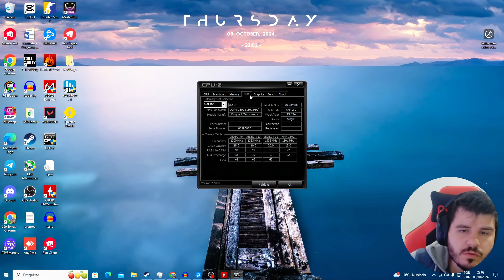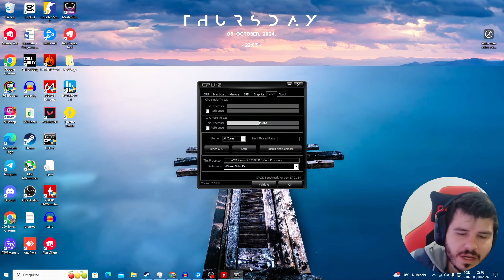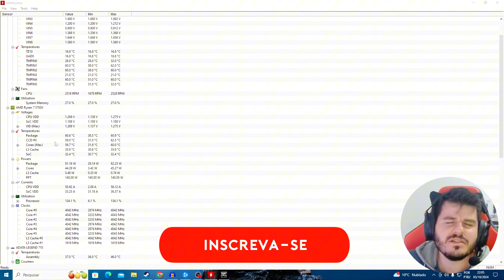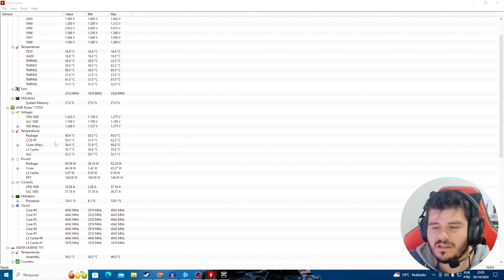WATER COOLER AURA GL 240V2 AGUENTA UM RYZEN 7 5700X3D?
Hoje, vou colocar o Water Cooler Aura GL240 V2 à prova no processador Ryzen 5700X3D, famoso por seu desempenho elevado e, claro, seu aquecimento. 🔥 Vamos ver se esse cooler tem capacidade de manter as temperaturas sob controle durante jogos intensos, benchmarks e até overclock! Será que ele consegue segurar as temperaturas desse monstro de processador?

🔧 Testes Incluídos:

Desempenho em Jogos
Estresse da CPU

Acompanhe o vídeo para descobrir se o AURA GL240 V2 é uma boa escolha para o seu setup e se ele realmente consegue entregar a performance prometida no Ryzen 5700X3D! 💪

📊 Configurações do Teste:

Processador: Ryzen 7 5700X3D
Cooler: AURA GL240 V2
Placa de vídeo: RX 6600
Placa-mãe: B550M-K Pichau
Fonte: 700w C3Tech
Memória: 32GB King Bank (2x16)

💬 Deixe nos comentários o que achou do desempenho e se você recomendaria esse water cooler para outros processadores.

Nosso Grupo do WhatsApp cheio de ofertas e resenha boa!

Se você curte Hardware, Games e Tecnologia em geral, aqui é seu lugar!

SETUP ATUAL 2024:
- Placa Mãe Gigabyte B450M Gaming
- Placa de Video Gigabyte Eagle RX 6600 8GB
- SSD Adata Legend 710, 512GB, M.2 2280 NVMe
- Fonte Duex 500FSE+, 500W, 80 Plus Bronze
- Gabinete Gamer Liketec Mahal Snow
- Teclado Gamer SuperFrame Ribbon, Wireless, RGB, Switch Red, 75%, ABNT, Hot Swap, Sem Fio, White/Purple
- Mouse Gamer Cooler Master MM710, 6 Botões, 16000 DPI
- Headset Gamer PCYES MURDOCK, 7.1 Surround, 3.5mm
- Mousepad PCYes Obsidian G4D, 500x400x3mm, Roxo
- Monitor Gamer SuperFrame Precision Ultra Curvo, 31.5 Pol, Full HD, 165Hz, VA, 1ms
- Webcam Logitech C922 Pro Stream Full HD 1080p

A criação deste canal tem por objetivo levar informações atualizadas, além de todo meu conhecimento de HARDWARE adquirido ao longo de anos trabalhando na área, analisando as tendências atuais, notícias, reviews, artigos e hardware em geral.